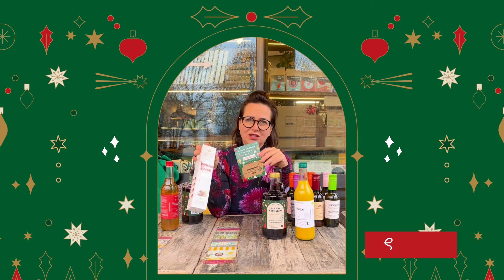50 zł od Zakwasowni